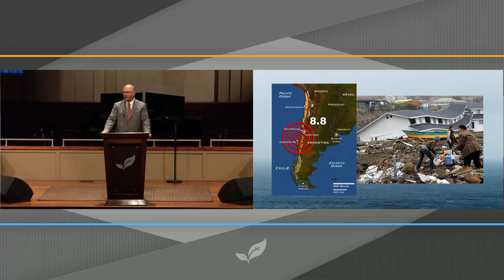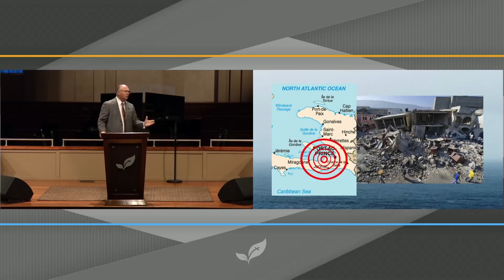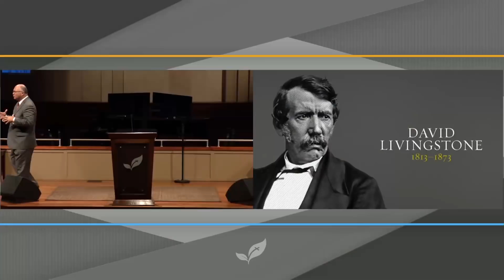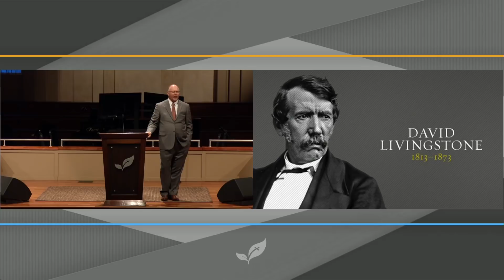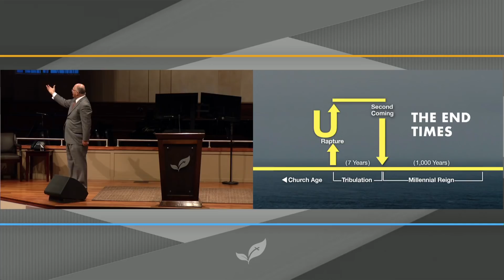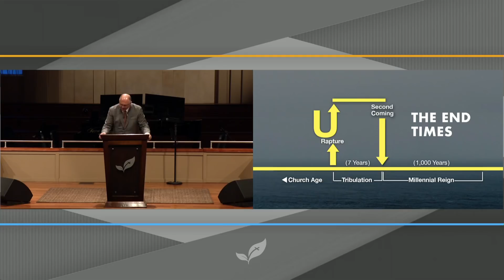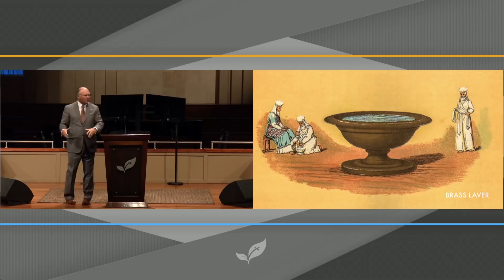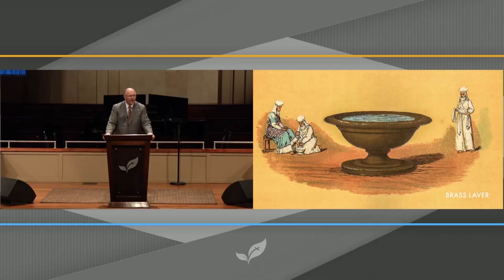Pastor Paul Chappell: Be Prepared